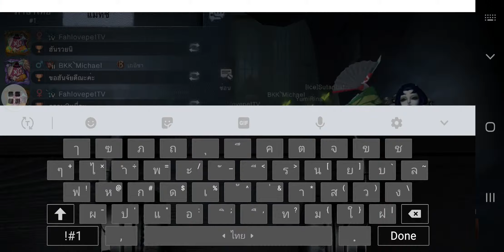20190423 8v2-6 GG Calipo&Go~away